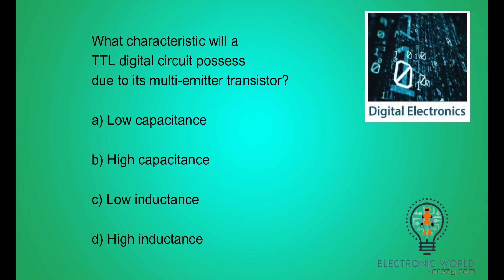What characteristic will a TTL digital circuit possess due to its multi-emitter transistor?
Explanation: TTL circuit uses multi – emitter transistors which have a smaller area. The capacitance can be represented in terms of area and distance between the plates using the expressions C = Aε0/d. As “C” is directly proportional to “A”, a smaller area leads to a lower capacitance.